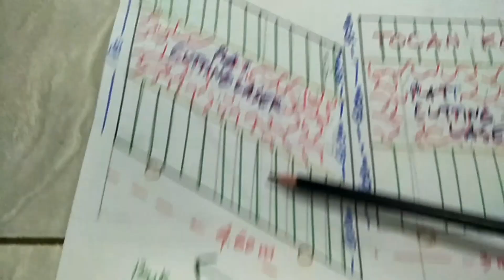Prepare Pintu Dorong Sliding Berkualitas Tinggi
Rencana Pembuatan pintu dorong Sliding
Tinggi pintu dorong 1.85 m dab lebar Sisi Utara ke Selatan 4.60m
dah Pintu sisi Timur ke Barat 3 meter  dengan ketinggian 1.85 m,Tinggi Sisi bawah  80 cm di Kasih plat tekuk ,Sisi tengah cutting laser 2mili 60 cm dan Sisi Atas 45 cm di beri tulisan di Atas jari jari stall,,,Tocan Kost,,,kutawarkan 23 juta
Tutorial,Tutorial pemotongan GRC,Tutorial pemotongan Lisplang,Tutorial pemotongan Woodplank,Tutorial Sederhana Pemotongan Woodplank,
Cara,Cara Pasang Kanopi,Cara pasang atap Kanopi,Cara Pasang Atap Spandek,Cara pasang spandek Berpasir,Cara Pasang Solartuff,Cara Pasang Kanopi policarbonat,Cara pasang Spandek Metal Berpasir,
Cara,Cara Pembuatan Pintu,Cara Pembuatan Pintu Besi,Cara Pembuatan Pintu Dorong Unik,Cara Buat Pintu dorong unik,
Cara,Cara Buat,Cara Buat Mainan Besi,Cara Buat Wajikan Besi,Cara Pembuatan Pintu Besi,Cara Pembuatan Variasi Pintu Besi,Cara Pembautan Mainan Wajik,Cara Las,Cara Las Hollo,
Genteng,Genteng Krepus,Genteng Berpasir,Genteng Metal,Genteng Metal Berpasir,Genteng Krepus Berpasir,
Las,Bengkel Las Lumintu Patemon Gunung Pati Semarang,Las Listrik Murah Meriah,Las Listrik Murah di Semarang,Las Panggilan Terjangkau,Las Panggilan Murah Hati,Bengkel Las Listrik di Unnes Semarang,Bengkel Las Listrik di Undip Tembalang Semarang,Las Besi,Las Besi Tipis,Las modifikasi,Las motor,Las Karbit Murah,Las Listrik Murah dan Profesional,
Pintu,Pintu Besi,Pintu Besi Minimalis Murah Meriah,Pintu Besi Minimalis Modern Murah,Pintu Lipat Modern,Pintu Besi Sederhana Murah,Pintu Lipat Besi Murah,